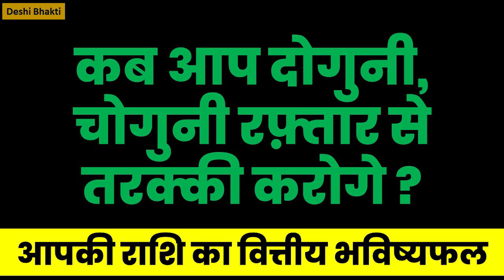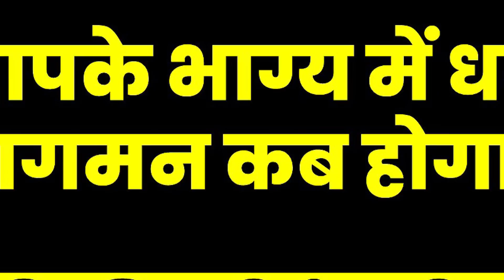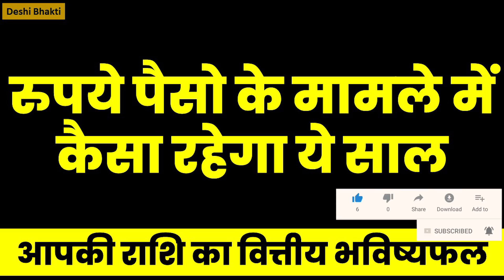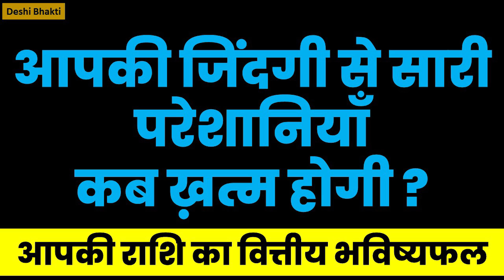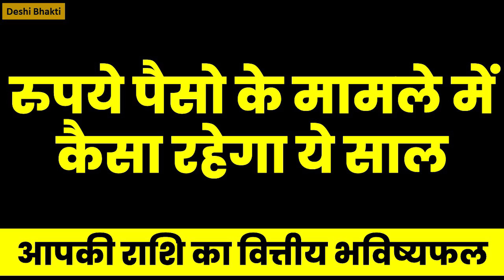समय रहते जान लो कितना नुकसान होने वाला है वृषभ राशि वालो को रुपये पैसो का. Vrishabh Rashi Taurus